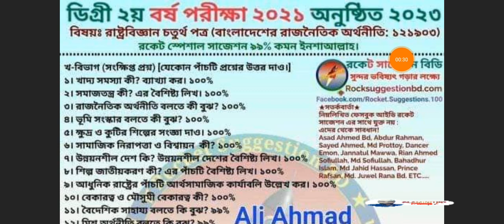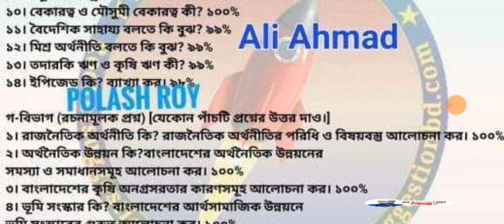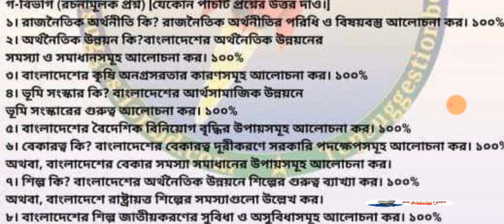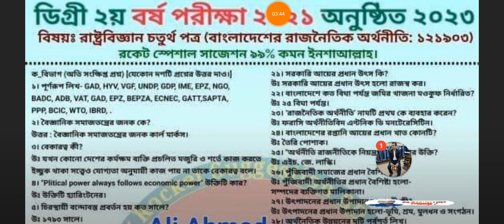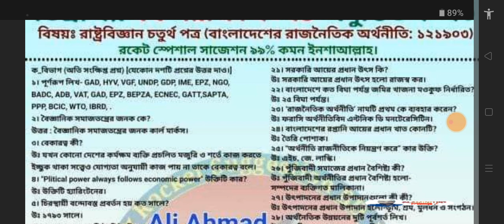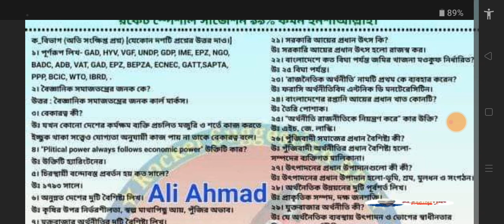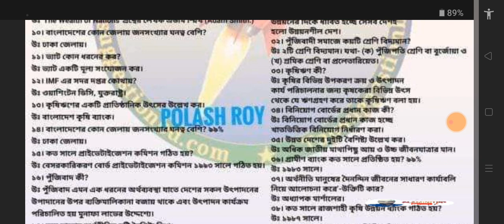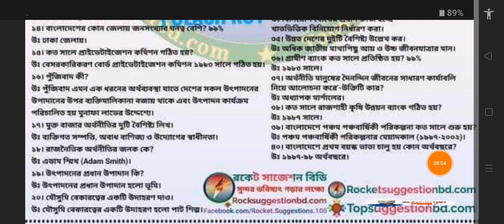ডিগ্রি ২য় বর্ষ রাষ্ট্রবিজ্ঞান ৪র্থ পত্র সাজেশন ২০২৩ Degree 2nd Year Political science Suggestion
🇧🇩ডিগ্রি  দ্বিতীয় বর্ষ সকল সাজেশনের লিস্ট নিচে লিংক সহ দিয়ে দিলাম।🇧🇩
★ডিগ্রি ২য় বর্ষ বাংলা রকেট সাজেশন | ৯০% কমন সাজেশন ।  Degree 2nd year Bangla Rocket suggestion 2023 :

🇧🇩২০২৩ ডিগ্ৰি ২য় বর্ষ ভূগোল ৩য় পত্রের সাজেশন | Degree 2nd Year Exam Zoology 3rd paper Suggestion

★ডিগ্রি ২য় বর্ষ ইসলাম শিক্ষা ৪র্থ পত্র সাজেশন degree 2nd year islamic studies 4th paper suggestion

🇧🇩ডিগ্রি ২য় বর্ষের সমাজকর্ম ৩য় পত্র সাজেশন ২০২৩Degree 2nd Year Social Work 3rd Paper Suggestion 2023

★ডিগ্রি ২য় বর্ষ সংশোধিত রুটিন ২০২৩ | Degree 2nd Year routine update | Degree 2nd year exam Routine :

In this post we are going to discuss about NU Degree 2nd Year Suggestion 2023 – 100% Common. We have divided this post into three major section. Section one – Nu Degree First Year Suggestion 2023, Section two – Nu Degree Second Year Suggestion 2023. And Section three – Nu Degree Third Year Suggestion 2023

2023

NU Degree 2nd Year Suggestion 2023

There are a lots of students who are going to sit for the examination. There is a short time in students hand and they need Nu Degree suggestion 2023 and also it is the high time to take final preparation. Though time is short, one can take full and complete preparation if he or she makes a proper division of time, follow Nu degree suggestion 2023, keep notes from before and read accordingly. So, from the list below select your suggestion.